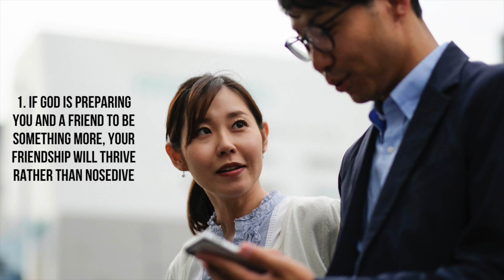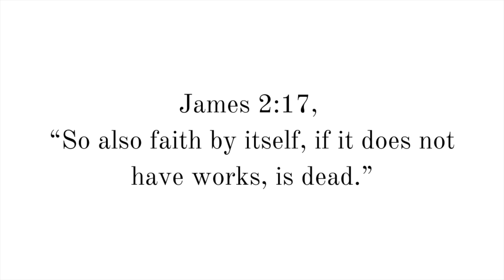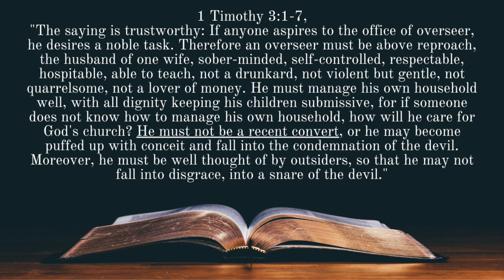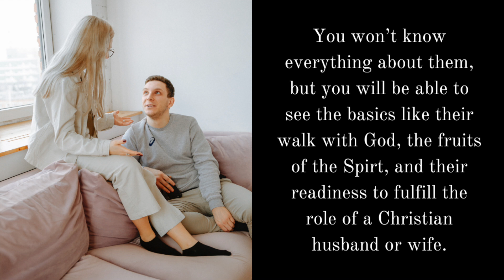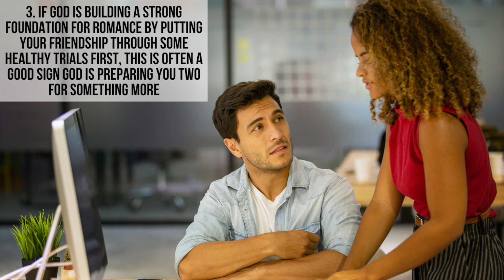You and a Friend WILL BE Something More If God . . .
What does the Bible say about dating a friend? Is God preparing you and a friend to date someday? Is it a good idea to date a friend? Here are 3 signs that often mean God is preparing you and a friend to be something more one day.

FREE EBOOKS

-Mark